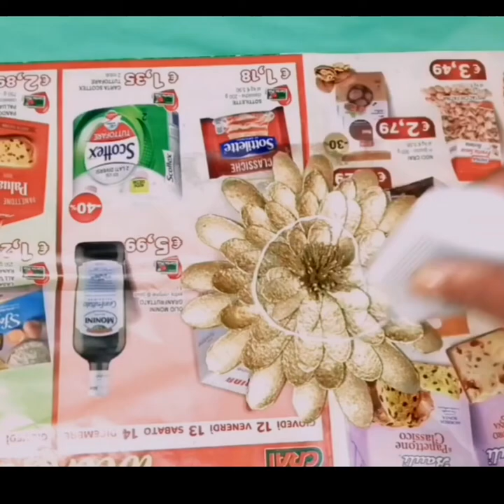Egg Box Craft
egg box iftar special recipe simple and tasty egg box,
4 egg boxes,
5 minute crafts egg box hacks